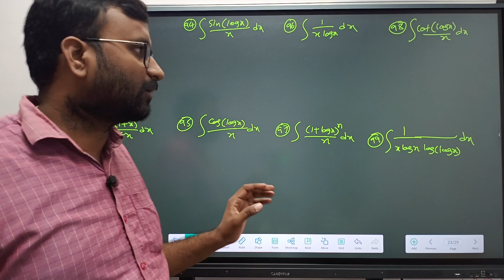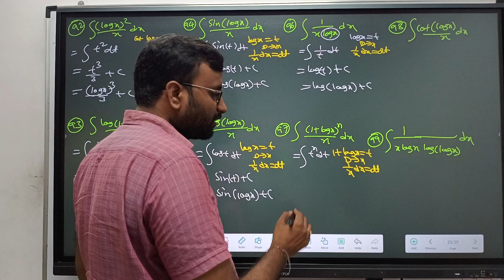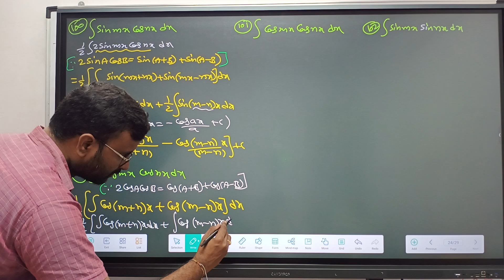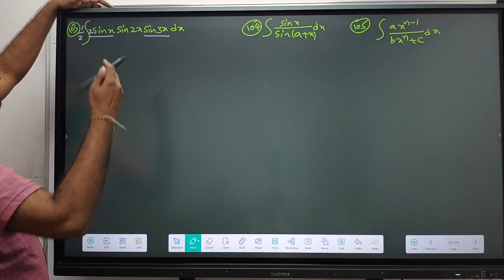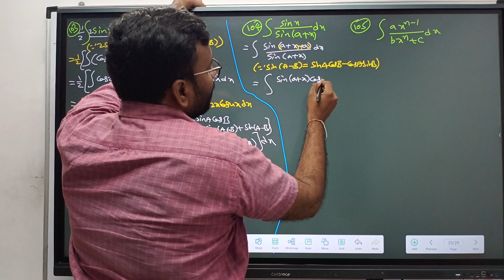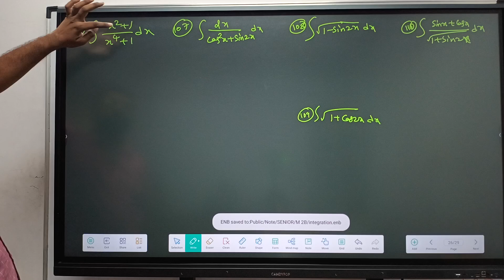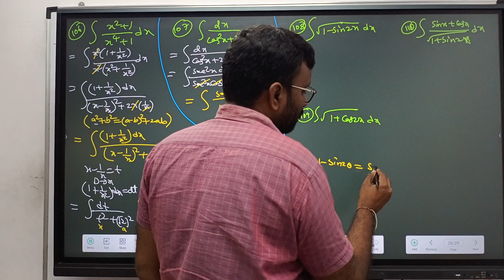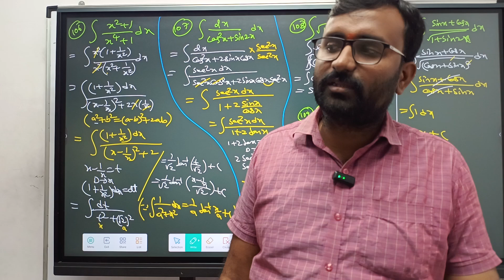|| MATHS 2B || INTEGRATION 6 || IMP LOGARITHMS METHOD PROBLEMS 6(b) || IPE || SMA ||